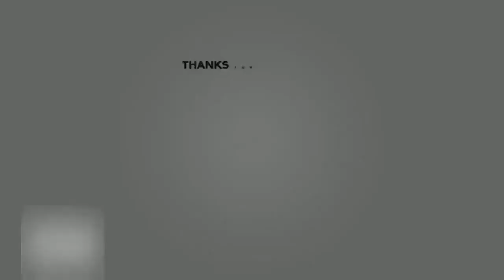Familie Meiland hard getroffen door c0 r0 na cri sis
NL- Entertainment| Familie Meiland hard getroffen door coronacrisis